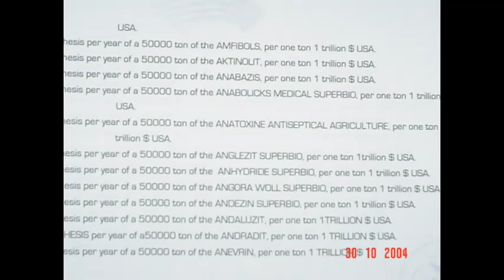Movie Title318.057e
Movie Description